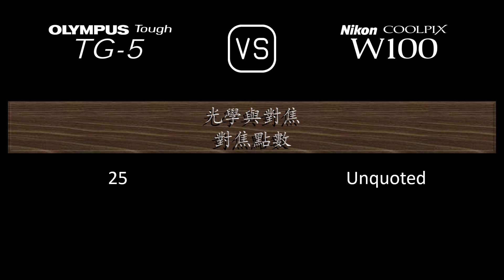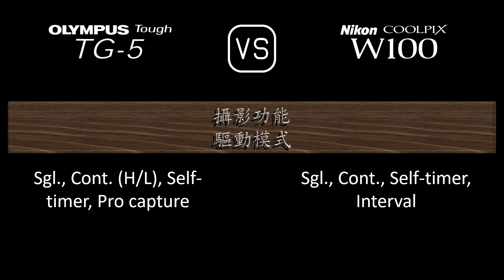Olympus Tough TG-5 與 Nikon Coolpix W100 的規格比較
本片是 Olympus Tough TG-5 與 Nikon Coolpix W100 的功能概述和規格比較 (comparison of specifications)，希望對您有所啟發。感謝您的支持。

00:24 推出
00:32 機身
00:41 影像感測器
01:05 影像
01:21 光學與對焦
02:06 屏幕
02:26 攝影功能
03:27 錄像功能
03:43 儲存
03:47 連接性
04:16 物理特性
04:36 雜項